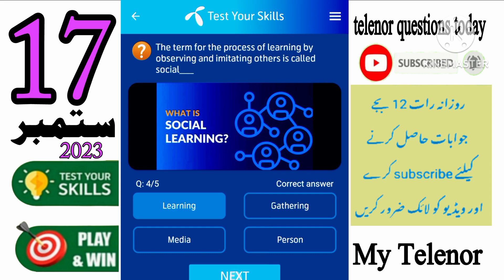17 September 2023 Questions and Answers | My Telenor Today Questions | Telenor Questions Today Quiz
today skills
today telenor

telenor question today 17 September 2023,
telenor quiz 17 September 2023,
my telenor quiz 17 September 2023
telenor skill test 17 September 2023
telenor test your skills 17 September 2023
telenor today answer 17 September 2023
test your skills telenor 17 September
telenor quiz today 17 September 2023
today telenor answer 17 September 2023
today my telenor answer 17 September 2023
today telenor question 17 September 2023
my telenor app today question answer 17 September
my telenor app answer 17 September 2023
my telenor answer today 17 September 2023

17 September 2023 my telenor
17 September 2023 telenor
17 September 2023 telenor quiz
17 September quiz
17 September telenor
17 September telenor quiz